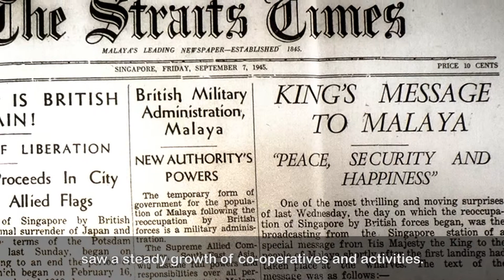Singapore Co-operative Pioneers